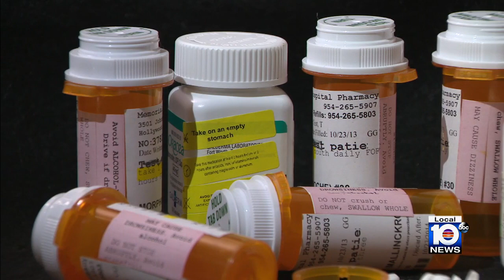South Florida doctor examines genetic testing used to prevent adverse reactions to medications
In the United States, adverse reactions to medications are the leading cause of hospitalization or even death. Now there’s an emerging science that can reduce that risk.